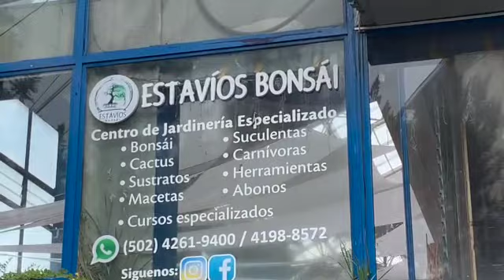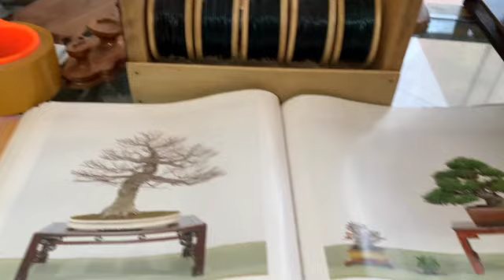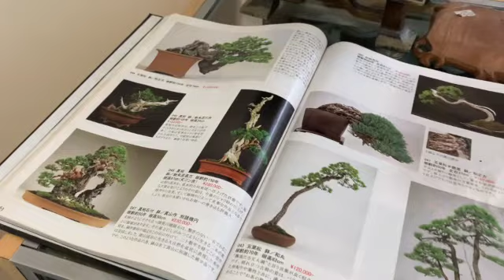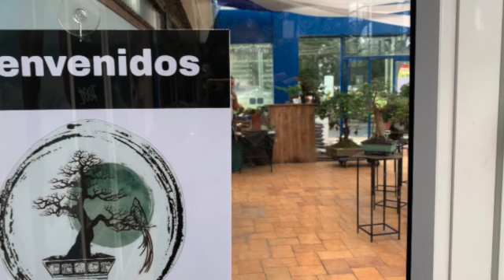Tour por Estavíos Bonsái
Además de  recordar las ferias de suculentas, en esta ocasión aprenderemos un poco más del cultivo del bonsái, factores necesarios a considerar y sus características.